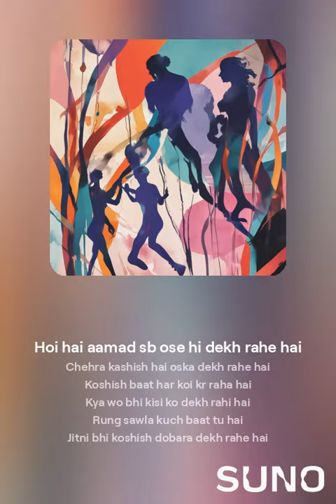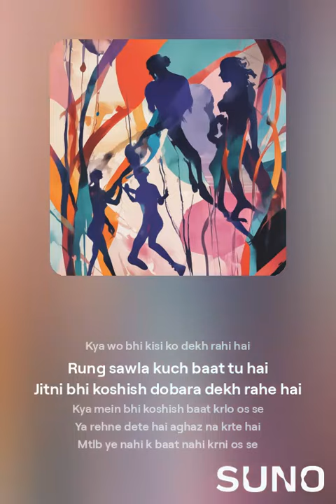Alfaz onke 🙃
Song generated by suno
Lyrics by Muhammad Sarmad